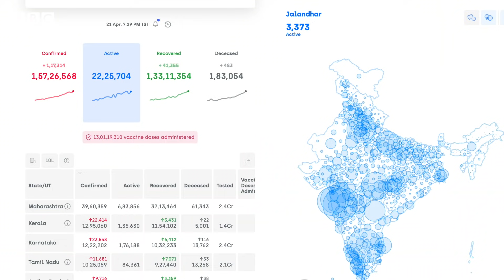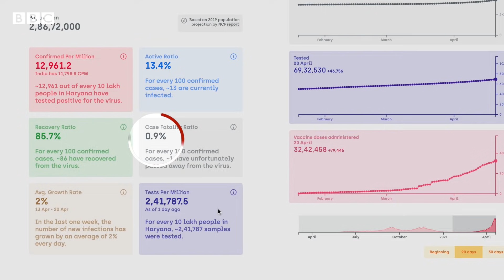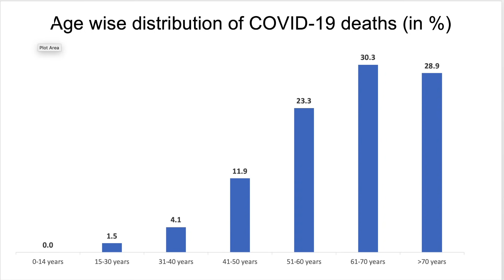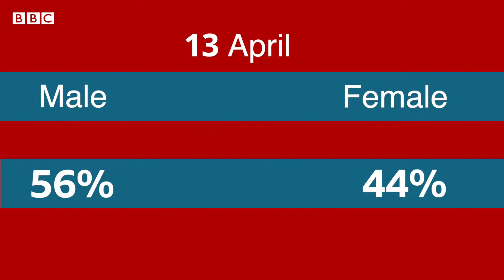Coronavirus: Punjab ਵਿੱਚ ਕਿਉਂ ਹੋ ਰਹੀਆਂ ਹਨ ਵਧੇਰੇ ਮੌਤਾਂ, ਸਮਝੋ ਕਾਰਨ ਇਸ ਰਿਪੋਰਟ ਵਿੱਚ | 𝐁𝐁𝐂 𝐍𝐄𝐖𝐒 𝐏𝐔𝐍𝐉𝐀𝐁𝐈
ਪੰਜਾਬ ਵਿੱਚ ਕੋਰੋਨਾਵਾਇਰਸ ਕਾਰਨ ਵਧੇਰੇ ਲੋਕਾਂ ਦੀ ਮੌਤ ਹੋ ਰਹੀ ਹੈ। ਜੇਕਰ ਗੁਆਂਢੀ ਸੂਬੇ ਹਰਿਆਣਾ ਨਾਲ ਤੁਲਨਾ ਕਰੀਏ ਤਾਂ ਇਹ ਅੰਕੜਾ ਕਿਤੇ ਵੱਧ ਹੈ। ਪਰ ਇਸਦਾ ਕਾਰਨ ਕੀ ਹੈ, ਸਮਝੋ ਮਾਹਰਾਂ ਦੇ ਹਵਾਲੇ ਨਾਲ।
ਰਿਪੋਰਟ- ਅਰਵਿੰਦ ਛਾਬੜਾ
ਸ਼ੂਟ ਐਡਿਟ- ਗੁਲਸ਼ਨ ਕੁਮਾਰ